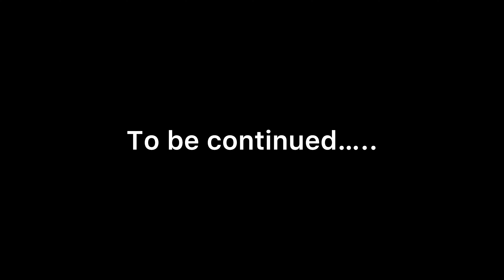Myntra kurti sets haul || After wash Honest reviews || Libas festive sale up to 70%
Myntra kurta sets haul

Ishin Women Yellow & Red Embroidered Kurta with Skirt & Dupatta

Kvsfab Women Elegant Mustard Self-Design Top with Solid Palazzos

Libas Women Floral Silk Blend Hyper Texture Kurta Set